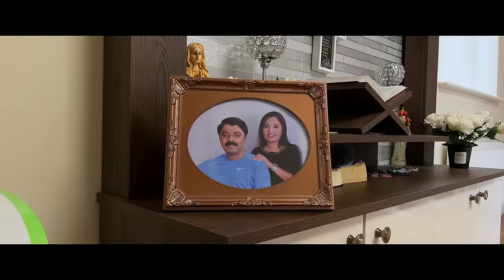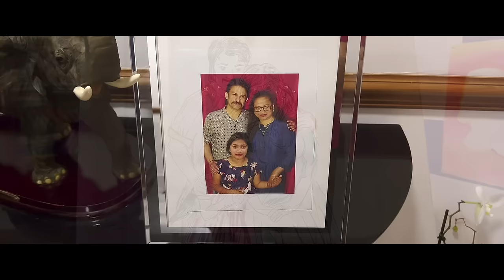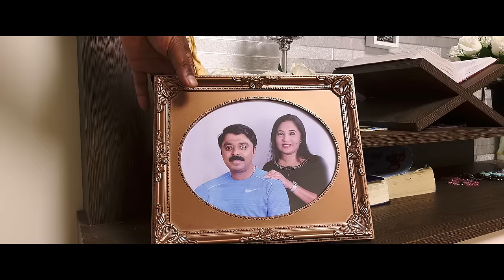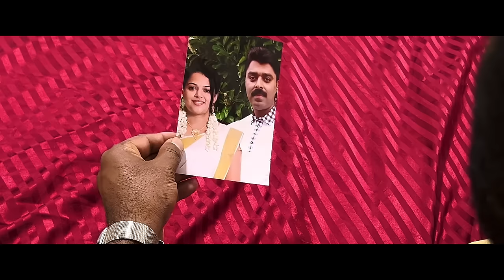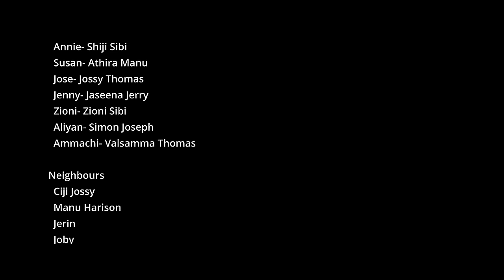ANGEL OF ZACHARIAH | MALAYALAM MOVIE FROM THE UK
STORY & DIRECTION
CYRIAC KADAVILCHIRA

CINEMATOGRAPHY
SIBY YOHANNAN

Editing, Dubbing & DI
Adarsh Kurian

MUSIC
ANISH KUMAR

Sound Effects & Mixing
Toby Jose

PRO
A S DINESH
SONY JOSEPH (UK)

Title Design & Posters
Rahul Radhakrishan

ASSOCIATE DIRECTOR
BIJU AUGUSTINE

CAST
  Achutty- Jia Jeneesh
  Zacharia- Biju Augustine
  Koshichaayan- Cyriac Kadavilchira
  Xavier- Sumesh Menon
  Annie- Shiji Sibi
  Susan- Athira Manu
  Jose- Jossy Thomas
  Jenny- Jaseena Jerry
  Zioni- Zioni Sibi
  Aliyan- Simon Joseph
  Ammachi- Valsamma Thomas

Dubbing Artists -
  Seema Gopinath
  Deepa Regina John
  Nitha Padayatty Ittira
  Susan Kuriakose
  Mathew Varghese
  Shaji Paul
  Thresiamma PV
  Aiby Tom

Recordist
 Sanju Peter

Subtitles
 Dr. Mini Nelson
 Sumesh Menon

Studios
 Media People Productions UK
 Celebrants India Frames and Records Changanacherry

Transportation
 Goldstar Taxi   Norwich